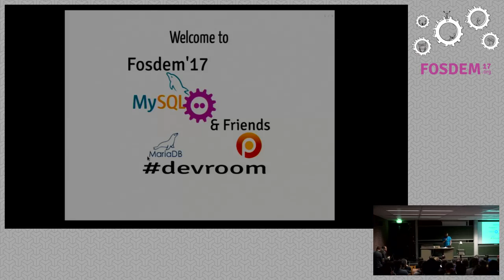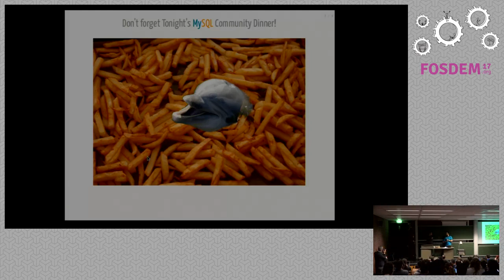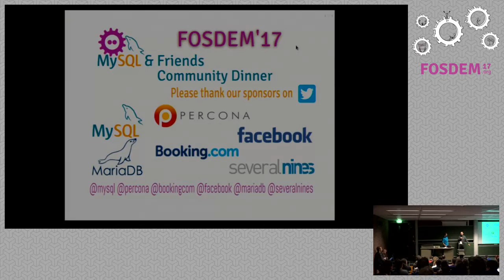MySQL & Friends Devroom Welcome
by Frédéric Descamps

Opening the devroom and welcoming all attendees

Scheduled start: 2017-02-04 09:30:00